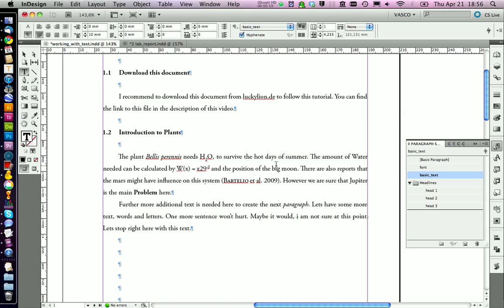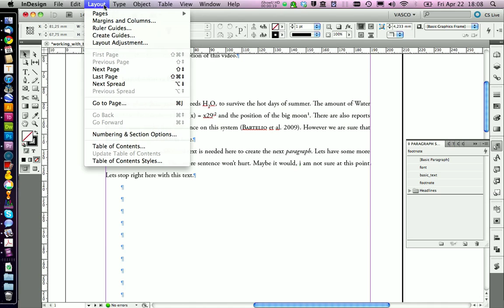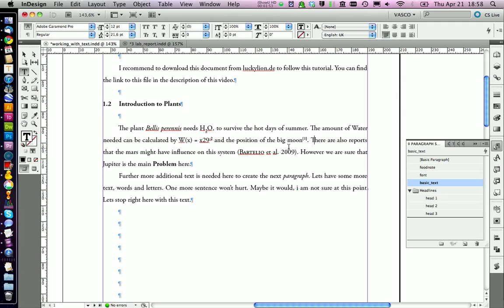InDesign Footnotes and Paragraph styles - CS5 Tutorial (Part 3b)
In this part i show you how to insert a footnote or several footnotes in InDesign CS5.